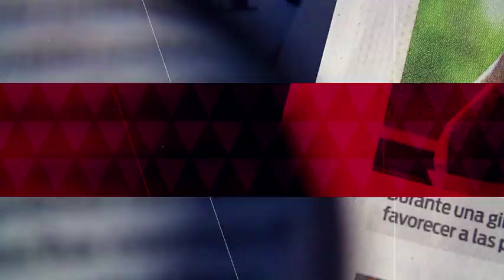Qué piensa López Obrador de ROMA y de Alfonso Cuarón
El presidente López Obrador no ha visto ROMA de Alfonso Cuarón aún, pero manda felicitaciones a toda la producción involucrada, luego de haber recibido 10 nominaciones a los premios Oscar.